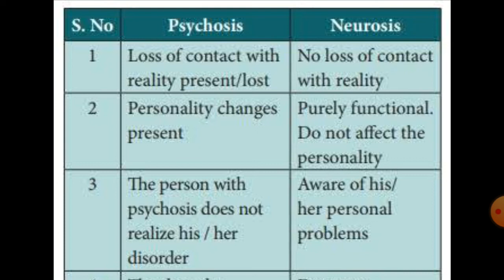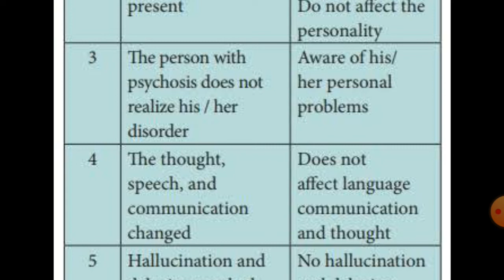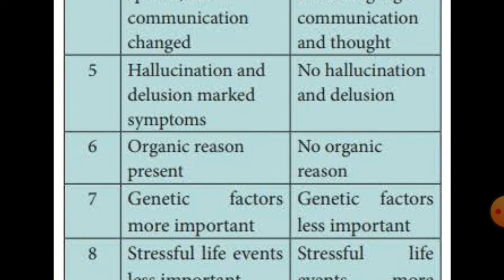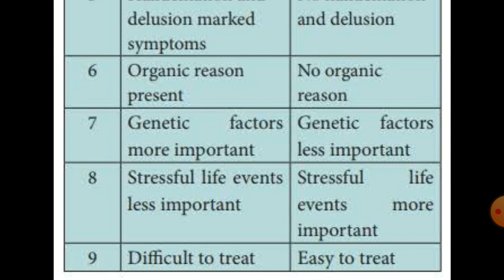Psychosis and Neurosis difference | psychosis vs neurosis (english & हिंदी)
Difference between Psychosis and Neurosis
Psychosis and Neurosis difference
psychosis vs neurosis
What is the difference between Psychosis and Neurosis?